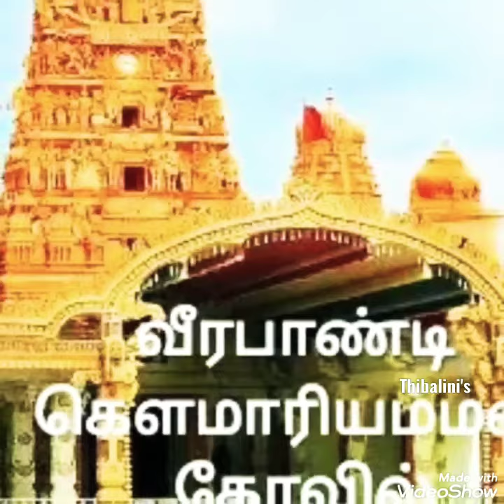Top 15 tourist places around Theni/Holiday trekking points/Thenmerku paruvakkatru song in tamil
Views of vacational tourist spots at Theni

Views of nearby picnic or tour places at theni dt surrounding like periyar project inlower camp, agamalai near periyakulam, vagamon near kumily, mega malai near chinnamanu, kurangani near kerala, munnar and resorts, top station/central station, veerapandi gowmari amman kovil, veerapandi river, sothuparai dam in periyakulam, kumbakarai falls, suruli falls near cumbum, vaigai dam between aundipatti and madurai, seran's fun park near lakshmi puram

Thenmerku paruva katru tamil song lyrics or tamil song lines from karuthamma in tamil movie

starred by Raja and Maheshwari